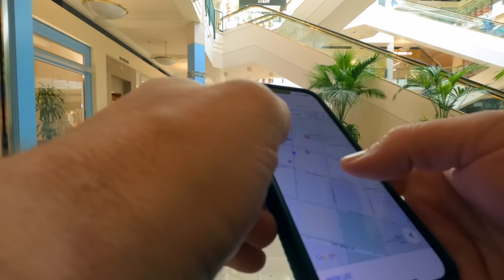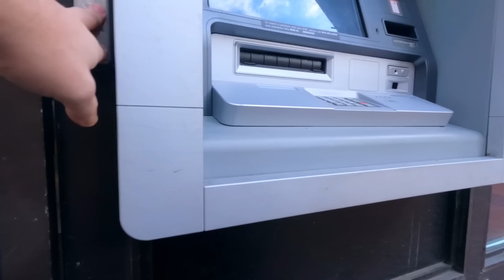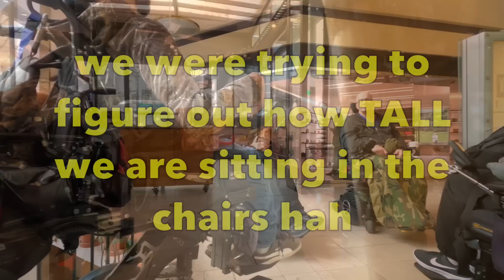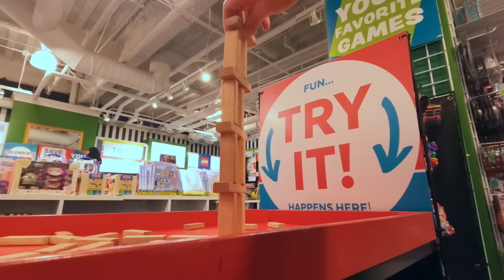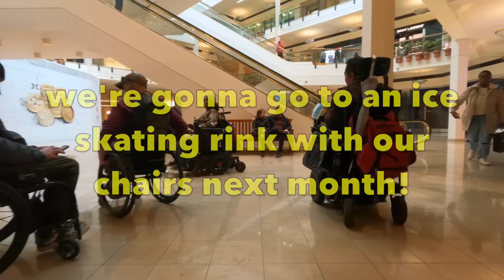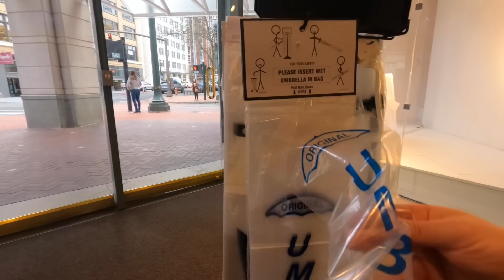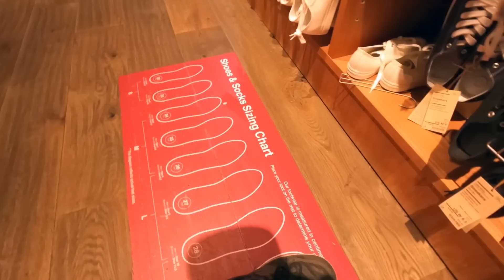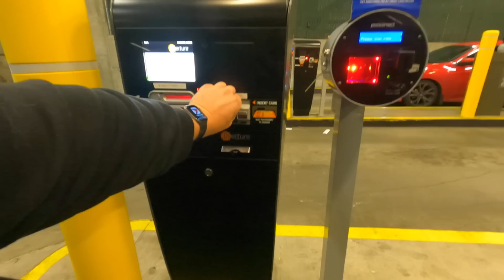VLOG 648: shopping mall + LOTS of wheelchairs!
today we head down to pioneer place mall in downtown portland with a bunch of friends & wander around for 6 hours!! good times were had by all!! lol

0:00 intro
1:45 hunting for coffee
5:11 phone tape measure?
7:35 food!
8:34 tiny leaf blower!
17:20 donut instruction!
18:20 theater inspection
24:40 fun with doors!
26:32 office supplies!
30:20 mini amphitheater!
32:11 rando interview
33:38 heading back

The channel is synced to Rumble!
Also check out the channel on Odysee/LBRY!

Mailing Address:
Totally Normal
1327 SE Tacoma St
SUITE 158